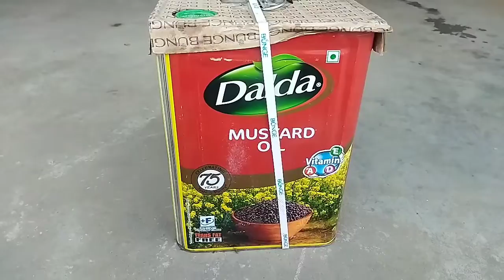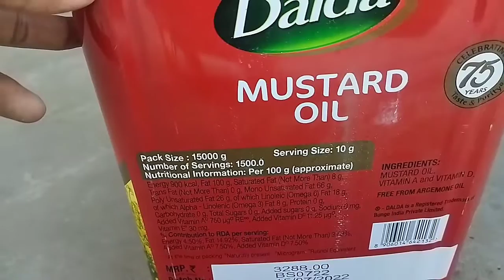Dalda mustard oil 15kg tin price